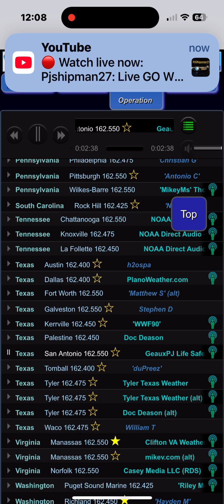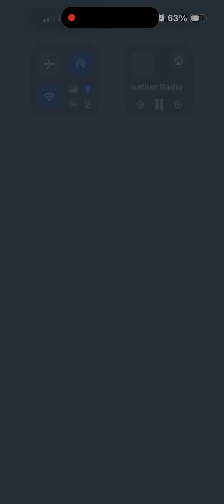NOAA weather radio Wxk67 in San Antonio,TX broadcast cycle ￼￼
Recorded today